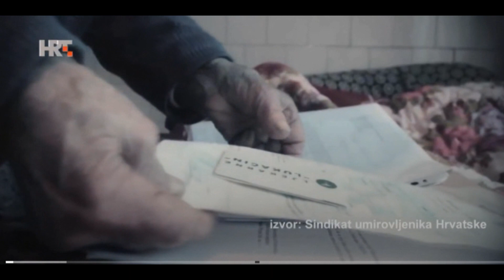Ugovor o dosmrtnom i doživotnom uzdržavanju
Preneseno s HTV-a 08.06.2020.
Autor: Tamara Marković/Dnevnik

Starije osobe česte žrtve prijevare

Prošle godine prijavljeno je više od 6000 kaznenih djela protiv imovine u kojima su žrtve bile osobe starije od 60 godina. Procjenjuje se kako je stvarna brojka još veća, jer većina slučajeva ostaje neprijavljena.

Financijsko ili ekonomsko zlostavljanje sve je češća pojava među starijom populacijom. Pravno se pokriva na različite legalne načine.

Čak 93% starijih osoba ne zna razliku između ugovora o doživotnom i dosmrtnom uzdržavanju, što ih stavlja u posebno osjetljiv položaj.

- Ugovor o dosmrtnom uzdržavanju nemojte potpisati ni s vlastitom djecom. To je vrlo opasan oblik ugovora zato što kada ga potpišete kada postane važeći, Osoba koja Vam daje uzdržavanje dobiva u posjed vašu nekretninu ili pokretninu ili što se već nalazi u ugovoru, govori Martina Belić, voditeljica projekta "Pazite kome vjerujete".

Prevaranti su najčešće njima bliske osobe.

- Najčešće su ljudi prevareni od članova obitelji, od poznanika i od onog što bi mi nazvali profesionalni uzdržavatelja koji gledaju tko je sam i da li treba nekakvu pomoć i onda tu oni uskaču i na brzinu se potpisuju ugovori vezani za dosmrtno i doživotno uzdržavanje, objašnjava Sunčica Polovina Jurca, pravnica u Sindikatu umirovljenika Hrvatske.

U slučaju sudskog spora zbog prijevare, najveći je problem sporost postupka.

- Sami primatelji uzdržavanja koji su osobe starije životne dobi jednostavno ne dožive kraj spora. Prijedlog Sindikata umirovljenika Hrvatske je da se u Zakonu o parničnom postupku uvede odredba po kojoj bi ti postupci bili hitni. Da se odluka o raskidu uzdržavanja donese unutar 6 mjeseci, a ne da se čeka više godina, ističe Polovina Jurca.

Stoga se prije potpisivanja bilo kakvog ugovora o uzdržavanju, starijim osobama preporučuje potražiti savjet odvjetnika ili organizacije koja pruža besplatnu pravnu pomoć.